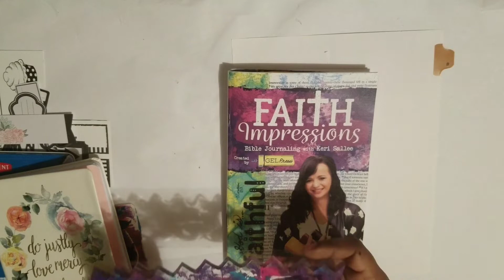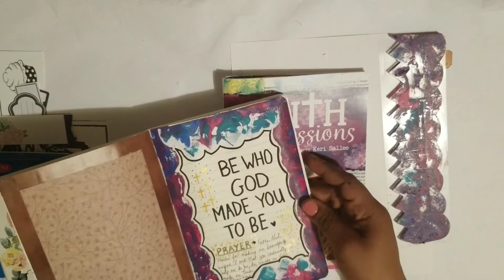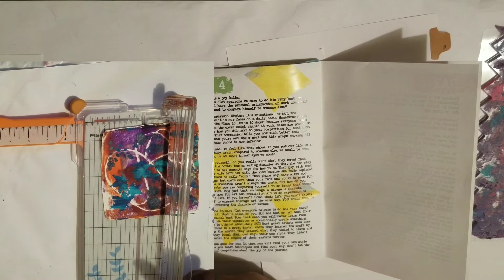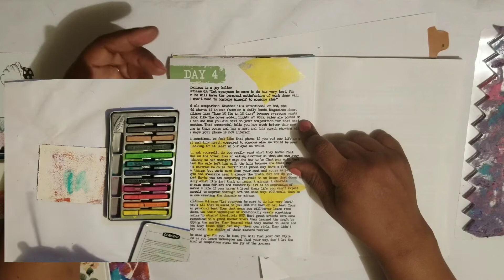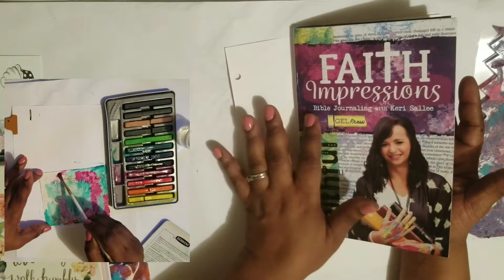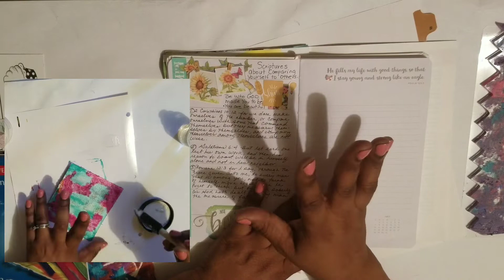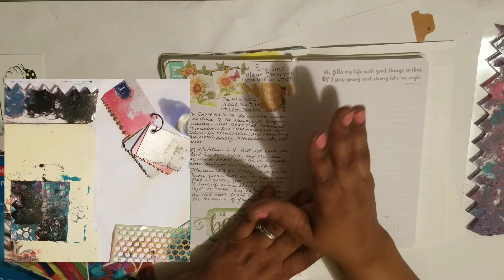Scripture Affirmation Card based on Galatians 6:4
Scripture Affirmation Card based on Galatians 6:4. God bless you. Jesus loves you.